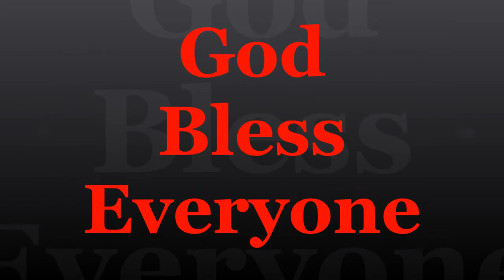Hard Candy Cosmetics Haul #1 📞 💳 😍 - Creative Flower 🦋 🌲 🌟